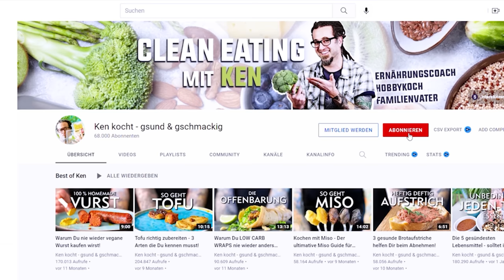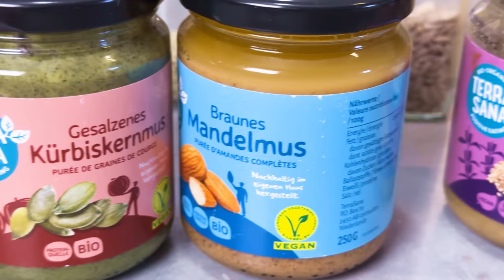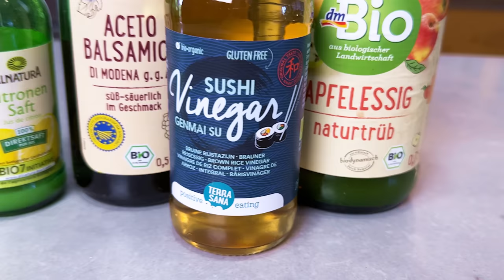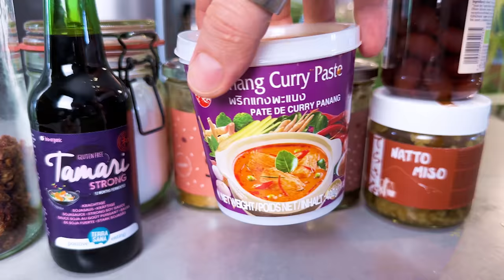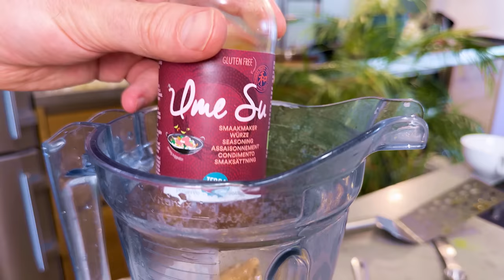Eiweißreiche Dips und Aufstriche - einfach selber machen nach dem Baukastenprinzip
Heute zeige ich Euch 5 Aufstriche mit viel Protein zum selber machen. Eiweißreiches Frühstück oder eiweißreiches Abendessen, der perfekte Brotaufstrich um lange satt zu bleiben. Ken kocht unterstützen

Meine KÜCHENHELFER:
Silikon Wurstform für VURST
Vorratsdosen groß
Vorratsdosen mittel
Vorratsdosen klein

Euer Ken.

0:43 Eiweiß Komponenten:
2:09 Basis-Geschmackskomponenten
3:18 Kern-Geschmackskomponenten
5:22 Saure Komponenten
5:50 Süße Komponenten
6:18 Umami Komponenten
6:53 Gewürze
7:16 Smokey Paprika
7:45 Auberginen-Kidney Aufstrich
8:09 Süßkartoffel-Hummus
8:28 Brokkoli-Erbsen Aufstrich
8:50 Pastinaken-Linsen Aufstric

Smokey Paprika:
1 Paprika
40g Mandeln
1 TL Rauchpaprika
½ TL Kreuzkümmel
¼ TL Ahornsirup
1 TL hellen Balsamico
½ EL helles Miso
1 EL Olivenöl
120g weiße Bohnen
½ TL Zimt
bissl Wasser
1 großer EL Röstzwiebeln
80-100g gekochter Quinoa

Auberginen-Kidney-Auftrich:
1 Auberginen
120g Kideny Bohnen
1 großer EL Röstzwiebeln
80-100g gekochter Quinoa
½ EL dunkles Miso
1 TL Sojasauce
Prise Zucker
Schuss Zitronensaft
40g Walnüsse
1 EL Olivenöl
bissl Majoran
bissl Wasser

Süßkartoffel-Hummus
mittelgroße Süßkartoffel
120g Kiochererbsen
großer EL Tahini
½  TL Kurkuma
1 TL Kreuzkümmel
Schuss Zitronensaft
handvoll eingeweichter Tomaten
Prise Salz
1 großer EL Röstzwiebeln
80-100g gekochter Quinoa

Brokkoli-Erbsen Aufstrich:
Strunk Brokkoli
120g gekochte Erbsen
großer EL Cashew-Mus
Schuss „Ume Su“ oder was anderes salzig-saures
1 TL Lieblings-Currypulver
1 großer EL Röstzwiebeln
80-100g gekochter Quinoa

Pastinaken-Linsen Aufstrich:
1 Pastinake
120g rote Linsen
Schuss dunklen Balsamico
handvoll Oliven
bissl Thymian
bissl Oregano
1 großer EL Mandelmus
1 großer EL Röstzwiebeln
80-100g gekochter Quinoa